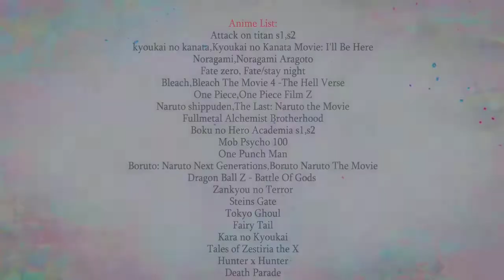Best anime mix mv never give up (amv)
Best anime $ best mv $ best amv$ beautiful story $ bestanimeamvs

best amv reddit,

most watched amv,

best amv 2018,

best amv 2017,

best anime amv songs,Anime Music Video","anime music","Christopher","Remind You","astyles","Beautiful","Hyouka

bestamvsofalltime anime,

youtube amv ,best amv,

most watched amv,

best amv 2016,

best amv 2017,

best anime amv songs,

youtube amv,youtube amv best, anime amv, romentic anime , cute anime ,
anime amv romance ,anime amv romance 2017,anime amv romance mixanime amv romance action ,
anime amv sad,anime amv sad love,sad anime amv say something ,best anime amv of all time,
best anime amv songs,best amv reddit,

most watched amv,

best amv 2018,

best amv 2017,

bestamvsofalltime anime,

most watched amv,

best amv 2016,

best amv 2017,